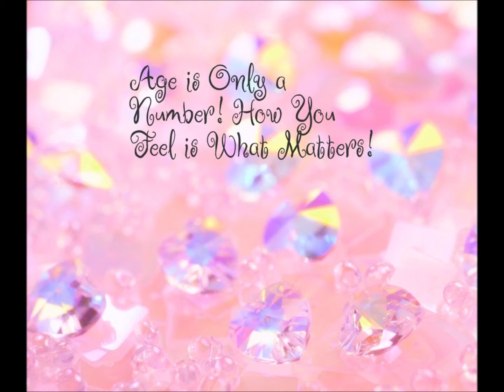Linda Summers Life after 60 age is only Number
Age is Only a Number!

Age is only a number! How you feel is what matters. It's a mindset and when you have a belief around age and what that is suppose to look and be like, your physical body will show you your beliefs. We are instilled from childhood what our beliefs should and shouldn't be. When one does the work on themselves and changes their beliefs and create new beliefs, you will see a different outcome. go in and feel the spirit in you and allow it to come out and shine! REMEMBER you can Look AND Feel Fabulous at Any Age! Muahh💖